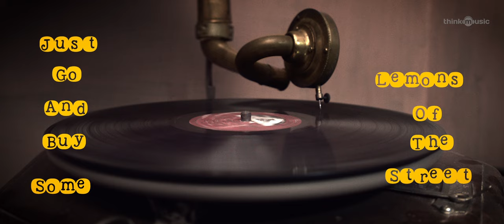Lemon tree Lyric video | Pothanur Thabal Nilayam | Praveen | Anjali Rao | Shamanth Nag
Pothanur Thabal Nilayam Streaming Only on Aha

Lemon tree (English song)
Singer: Shamanth Nag
Lyrics: Shamanth Nag

Listen to PothanurThabalNilayam Movie Songs now available on

Movie Credits:

Movie: Pothanur Thabal Nilayam
Cast: Praveen, Anjali Rao, Venkat Sundar, Jagan Krish (J.K), Seetharaman, Deena Angamuthu, Sambath Kumar
Director: Praveen
Producer: Sudhan Sundaram, G.Jayaram
DOP: Sukumaran Sundar
Additional BGM : Allen Sebastian
Editor: Praveen
Teaser & Trailer Music : Allen Sebastian
Art: Praveen
Lyrics: Siennor, Kaber Vasuki, Pravekha, Shamanth Nag
Singers: Suchith Suresan, Rajesh Giriprasad,  Pravekha, Shamanth Nag
Costume Designer: Praveen
Publicity Designs: Manikandan
Sound Design: Arun Kanth
Sound Mix : Arun Kanth
Dubbing : Panjharaksha Media Productions
VFX: Bicycle Cinemas, Quebec FX
DI & Colorist: Sreeram BalaKrishnan
PRO: Suresh Chandra, Rekha D'One
Subtitles: Saravana Kumar
Banner: Passion Studios
Audio Label: Think Music